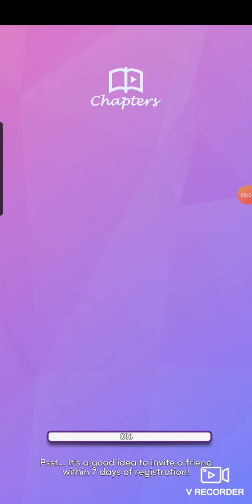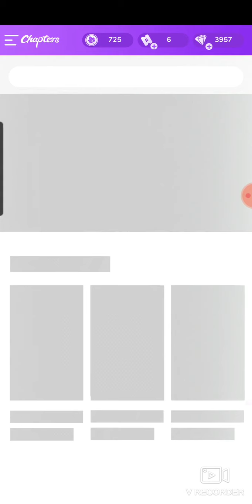more than music chapter 4